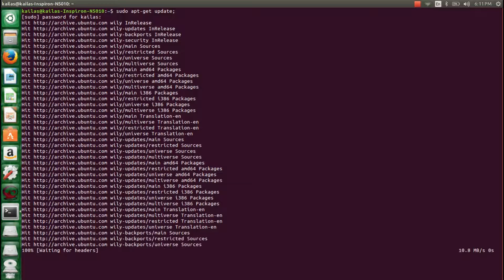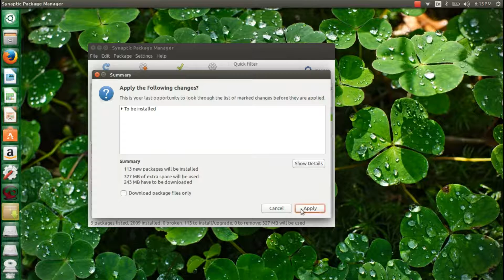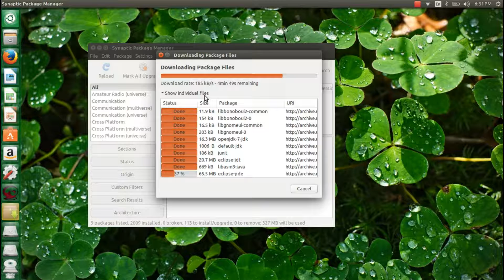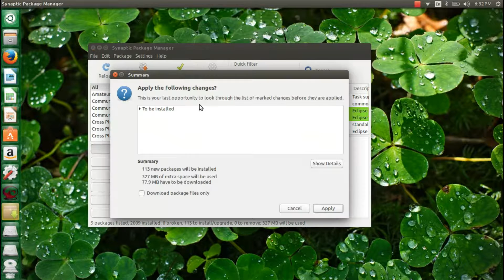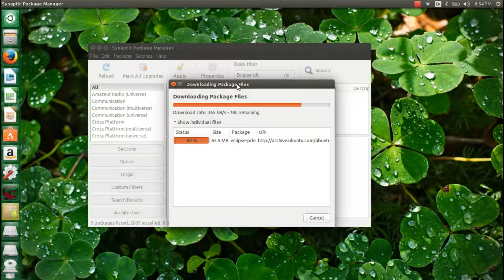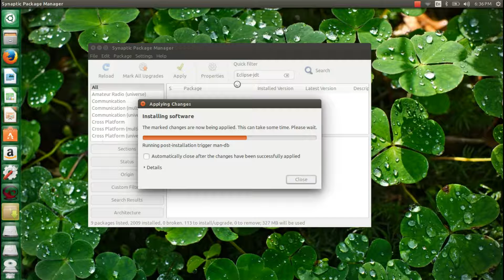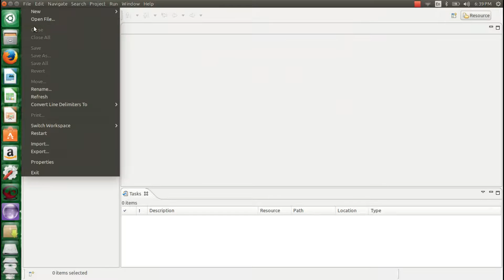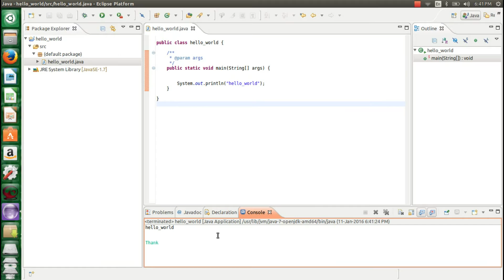How to Install Eclipse + JAVA development IDE on Ubuntu Linux.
Install Eclipse JAVA development IDE  Eclipse on Ubuntu Linux, writing a Java hello world app

The ClickInfoHub.